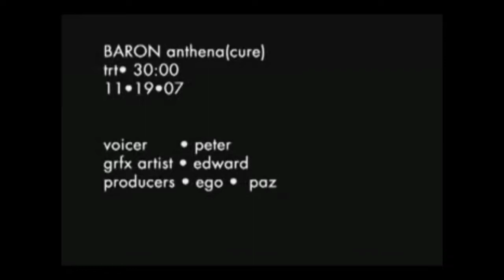Baron Antenna TVC Television Commercial